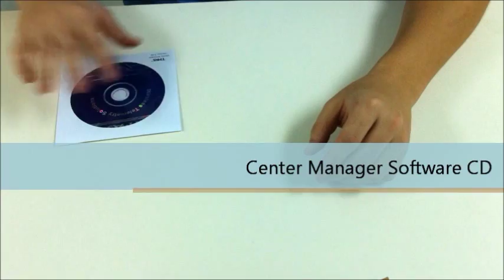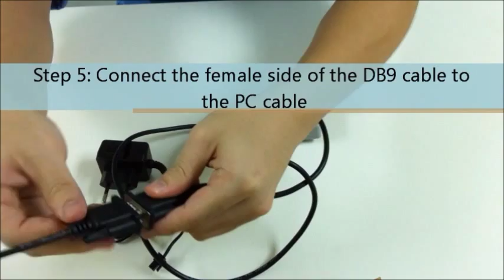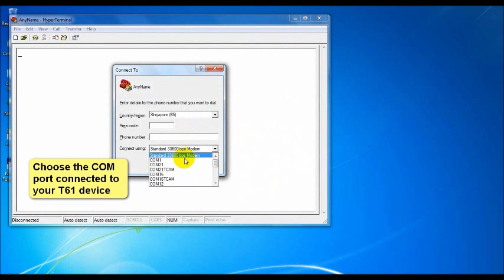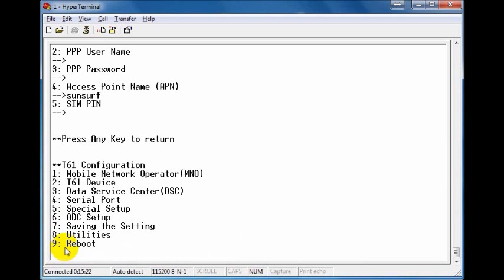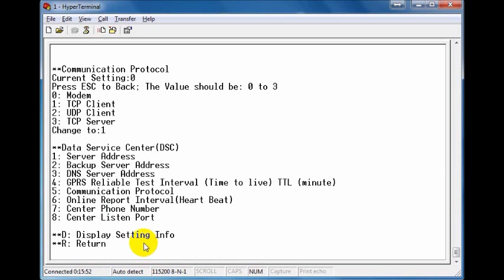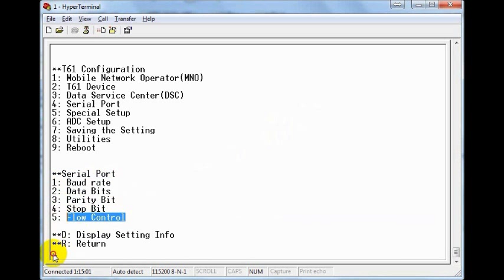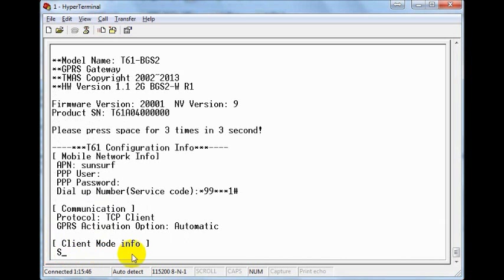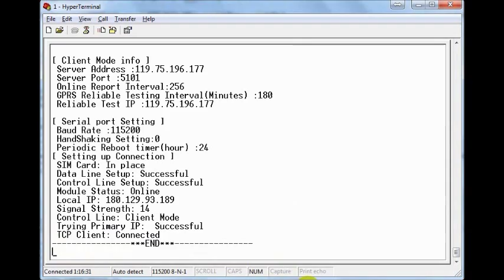T61 start up video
TMAS T61 is the GSM/GPRS/3G smart modem gateway. It can retro-fit an application with RS232/RS485 interface from wire to wireless link. T61 has both 2G and 3G models, i.e. T61-BGS2 and T61-EHS5.